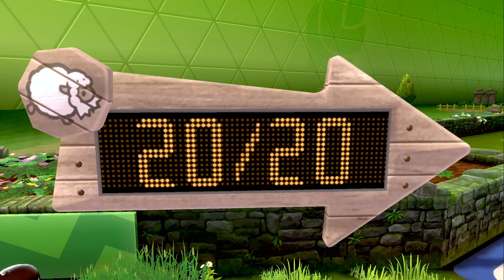【ポケモン剣盾】part3: VS ヤロー（ジムリーダー）ポケットモンスター ソード・シールド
初めまして！ポケモンと懐かしいゲーム関係の動画を投稿している独眼竜ソンビと申します。